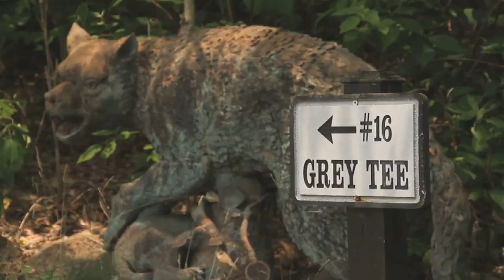18 Holes with Jimmy Hanlin Olde Stonewall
Fox Sports Regional Show featuring PGA Professional Jimmy Hanlin and LPGA golfer Carling Nolan.  This was the 9th Episode of the 2014 Season.  This show highlights Olde Stonewall.  A public course near Pittsburgh, PA.